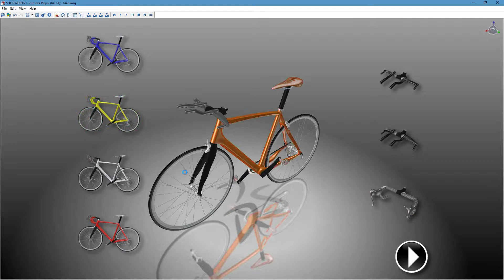SolidWorks Composer - Marketinški materijal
Korišćenjem SolidWorks Composera možete kreirati interaktivan marketinški materijal idealan za predstavljanje različitih konfiguracija i tipova Vaših proizvoda